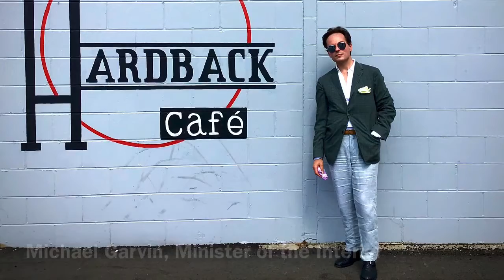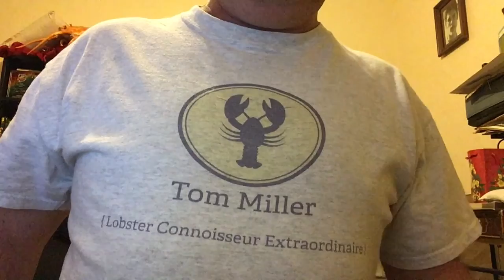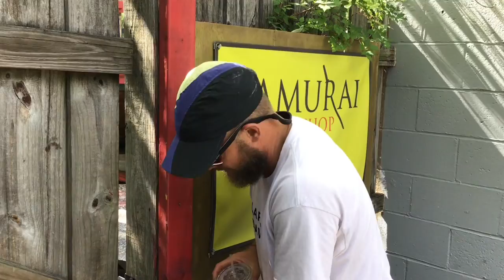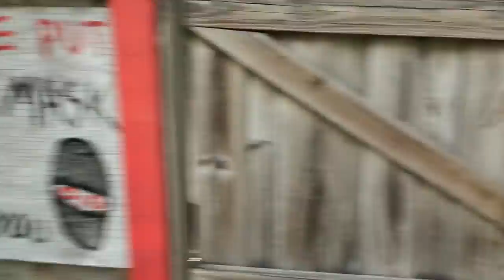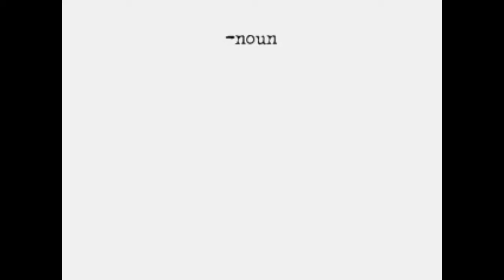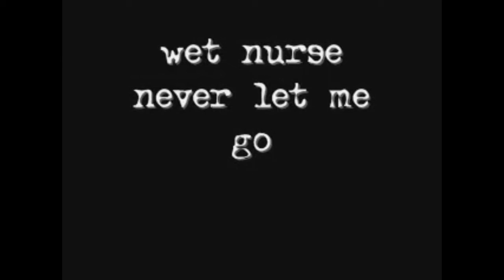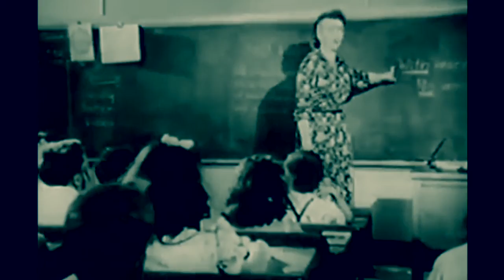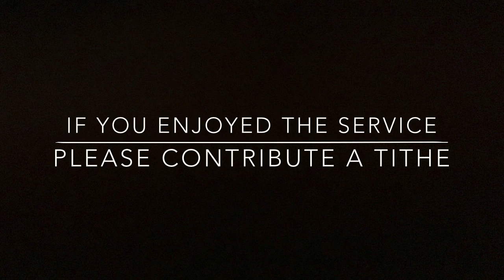Digital Tabernacle S2E9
The Digital Version of the Live Show - The Reverend Angeldust's Tabernacle of Hedonism with your Host, Tom Miller.